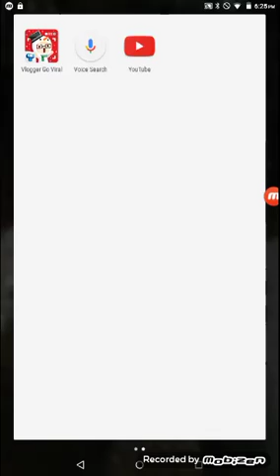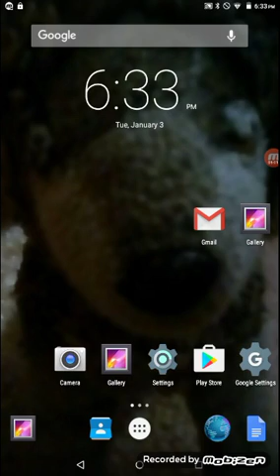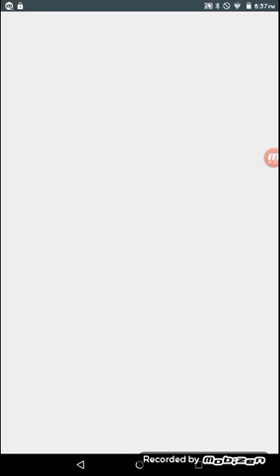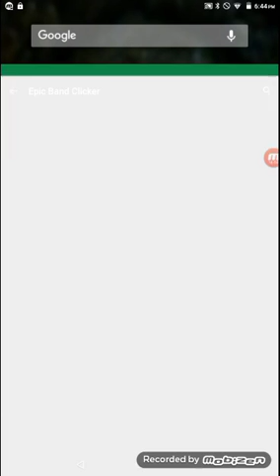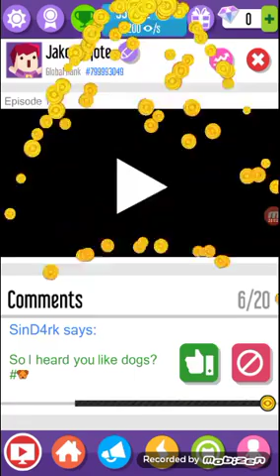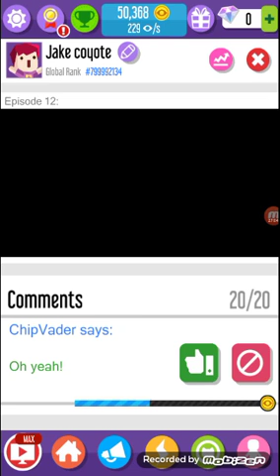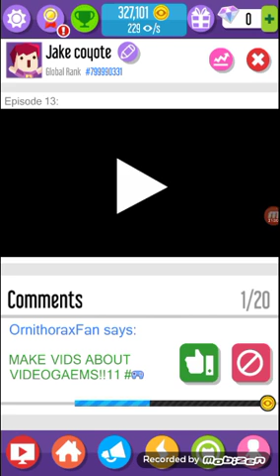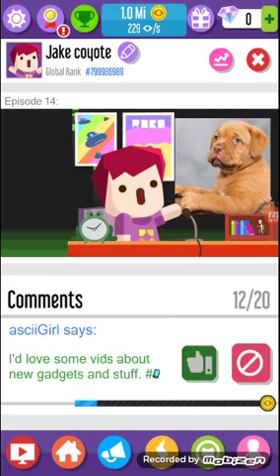Playing more vlogger go viral